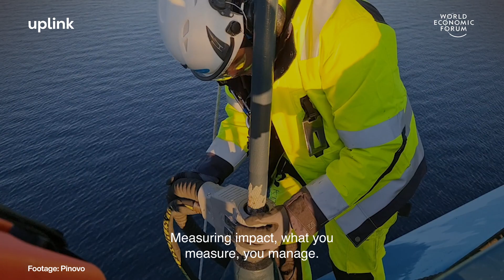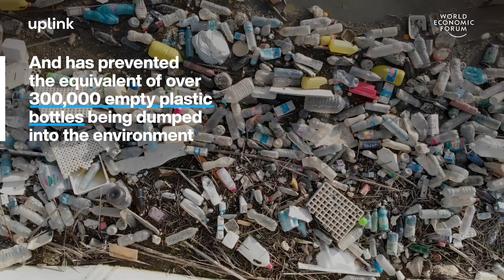This company has developed technology that stops plastic in paint from entering the ocean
Also checkout the UpLink Top Innovators playlist for more showcases of entrepreneurs who are working on sustainable innovation. Pinovo builds zero-emission circular maintenance tools which prevent toxins, heavy metals and microplastics from contaminating our oceans.

UpLink is the open innovation platform of the World Economic Forum. UpLink sources new innovations through a competition framework: innovation challenges. These are global calls for innovative solutions to global pressing issues as outlined by the UN Sustainable Development Goals.